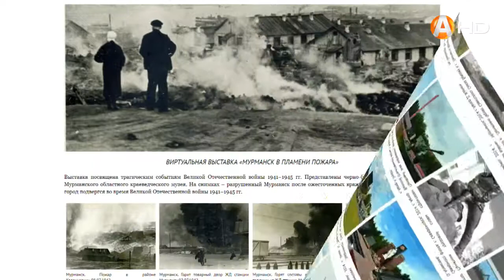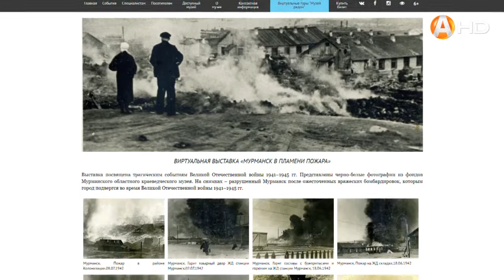Посещаем выставки в режиме онлайн